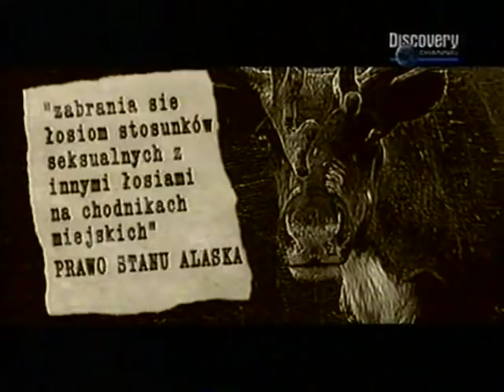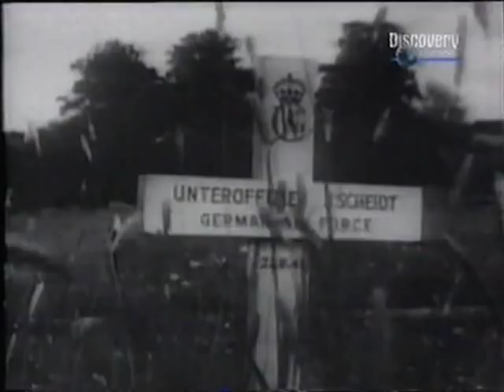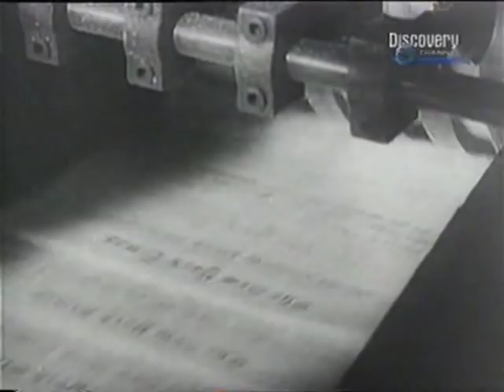Pola Bitew - Bitwa o Anglie cz.2_Lektor PL